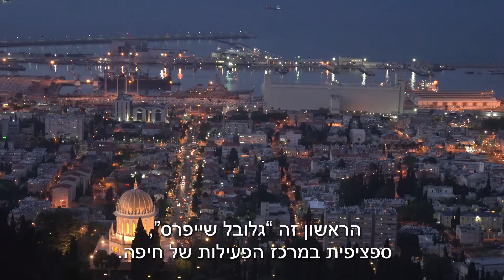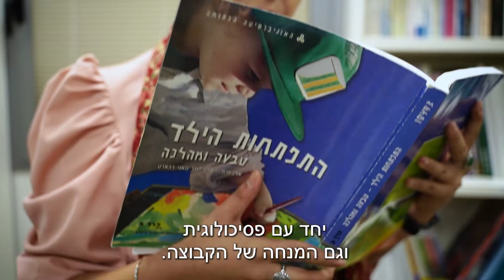דיאנה דואהדה זוכת פרס דיקנית הסטודנטים למעורבות חברתית 2022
דיאנה דואהדה, מחיפה, סטודנטית לתואר ראשון באמנויות ופסיכולוגיה באוניברסיטה הפתוחה,  המתנדבת בארגון
Global shapers  - ארגון עולמי מבית הפורום העולמי לכלכלה WEF בפרויקטים חברתיים שונים שמטרתם לתרום לקהילה ולקדם את הידע וההכשרה בחברה הערבית.
דיאנה מתנדבת במקביל בתנועה הפמיניסטית אל-סיוואר התומכת בנפגעות
תקיפה מינית ואלימות, מעניקה שירותי תמיכה וייעוץ בקו פתוח וקווי חירום.